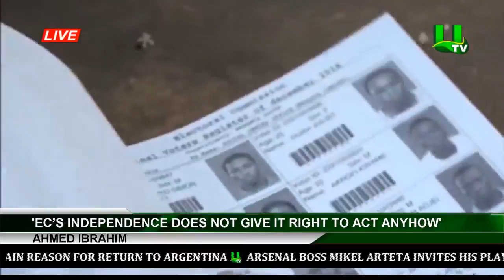'EC’s Independence Does Not Give It Right Act Anyhow' -Ahmed Ibrahim